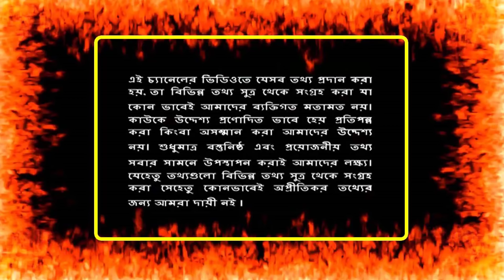সৌদি প্রবাসী ভাইদের জন্য আবারো ফাটাফাটি খবর ! কফিলের অনুমতি ছাড়া যেভাবে সব কিছু করবেন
সৌদি প্রবাসী ভাইদের জন্য আবারো ফাটাফাটি খবর ! কফিলের অনুমতি ছাড়া যেভাবে সব কিছু করবেন | সর্বনাশ ! সৌদি প্রবাসী ভাইরা হটাৎ কি কারণে রাতারাতি ব্রাজিল মুখী হলেন !কারণ জানলেগায়ের কাটাদিয়ে উঠবে | সৌদি প্রবাসী ভাইদের জন্য ফাটাফাটি খবর ! সৌদি আরব ও বাংলাদেশ অর্থনৈতিক কমিশনের বৈঠক | সৌদি প্রবাসী বাংলাদেশী ভাইয়ের সততা দেখে চোক জল চলে এলো ! প্রবাসী ভাইয়ের সততার পুরস্কার দেখুন | সৌদি আরব প্রবাসীদের জন্য ফাটাফাটি খবর ! সৌদি আরবে দক্ষ বাংলাদেশি জনশক্তি নিয়োগের অনুরোধ সরকারের | নলে আপনি শিউরে উঠবেন ! দেখুন কি সহ্য করেছে এই প্রবাসী |

সৌদি প্রবাসী ভাইদের জন্য আবারো ফাটাফাটি খবর ! কফিলের অনুমতি ছাড়া যেভাবে সব কিছু করবেন | সর্বনাশ ! সৌদি প্রবাসী ভাইরা হটাৎ কি কারণে রাতারাতি ব্রাজিল মুখী হলেন !কারণ জানলেগায়ের কাটাদিয়ে উঠবে | সৌদি প্রবাসী ভাইদের জন্য ফাটাফাটি খবর ! সৌদি আরব ও বাংলাদেশ অর্থনৈতিক কমিশনের বৈঠক | সৌদি প্রবাসী বাংলাদেশী ভাইয়ের সততা দেখে চোক জল চলে এলো ! প্রবাসী ভাইয়ের সততার পুরস্কার দেখুন | সৌদি আরব প্রবাসীদের জন্য ফাটাফাটি খবর !